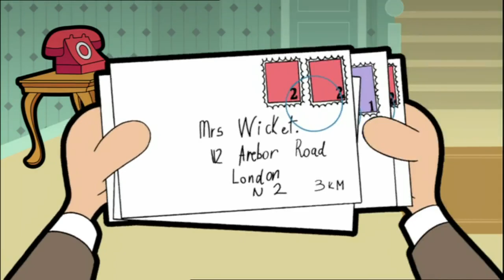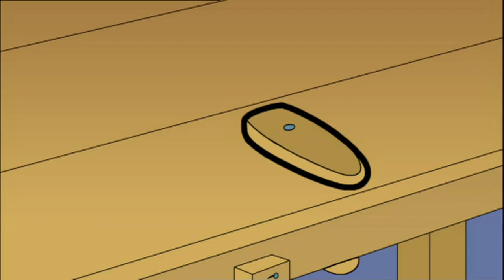Mr.Bean Toothache season 2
208 Mr.Bean.The.Animated.Series.S01E20.Toothache.720p.WEB-HD.x264-Pahe.in.mkv